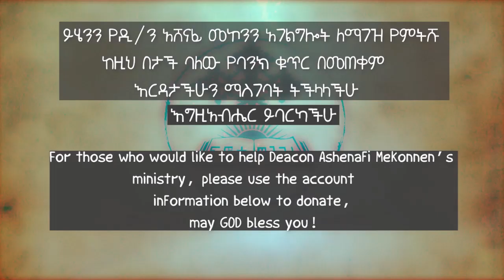ከዮናስ የሚበልጥ ከዚህ አለ ዲ/ን አሸናፊ መኮንን Ke Yonas yemibelt Ale Deacon Ashenafi Mekonnen